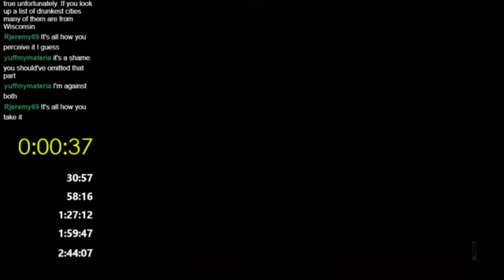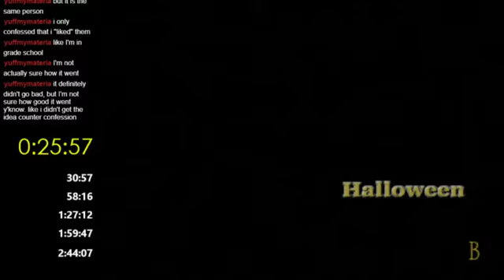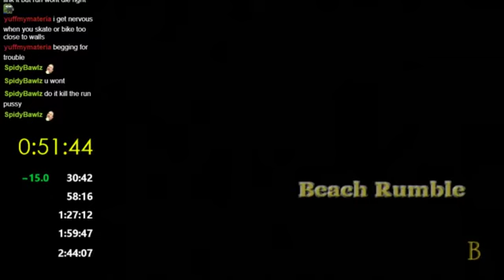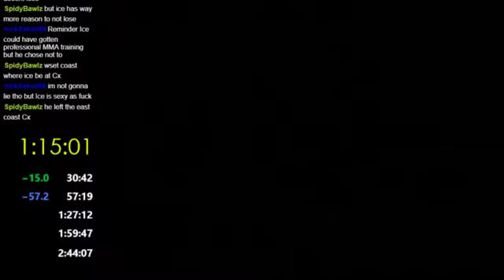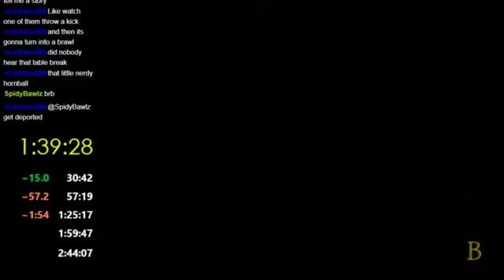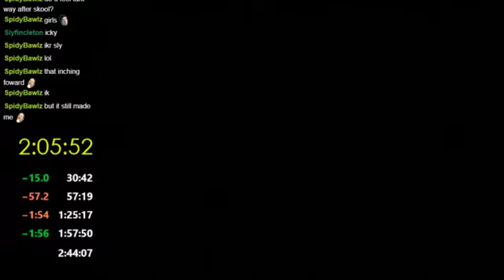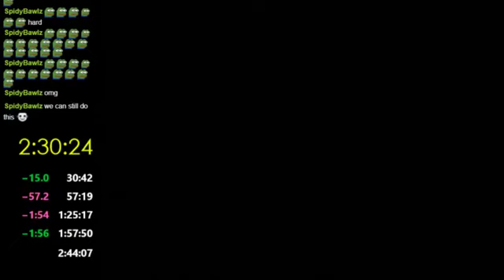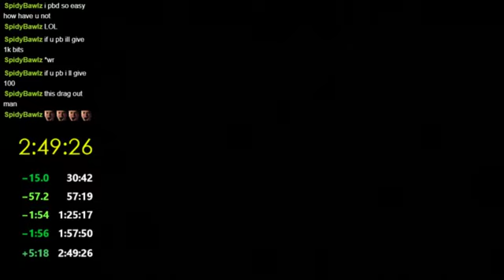Bully Speedrun in 2:33:42 IGT [Mature Content]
2:33:42 IN GAME TIME which is what we use to track records of this game.  Played on a PLAYSTATION 3 downloadable version of Bully

I got an annoying bug on PS3 which makes loads last extremely long and it began in Complete Mayhem until the end, making my real time ridiculously long, thankfully we use in game time for records, as it has the best gameplay yet.  2:49:26 Real time is the annoying result of this bug